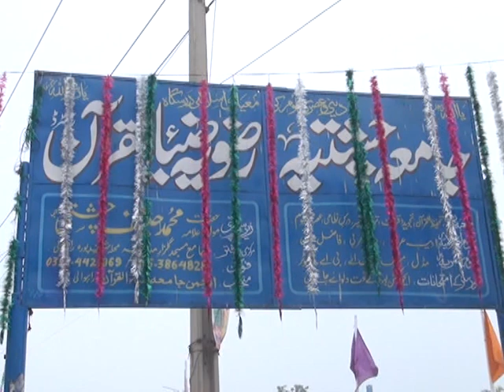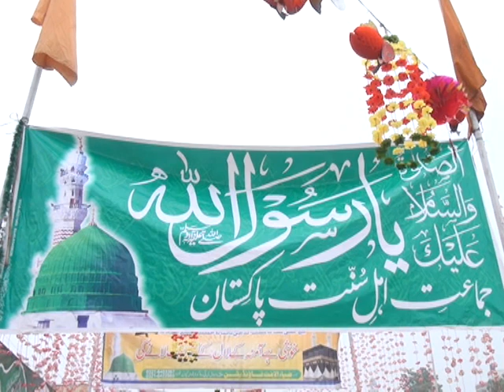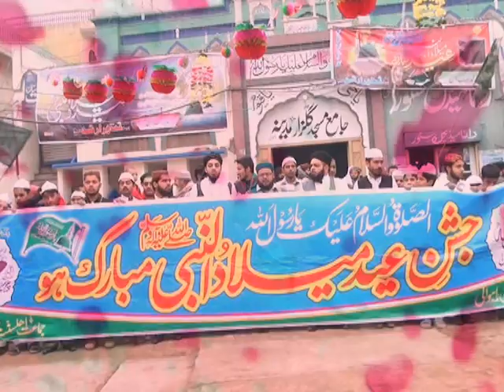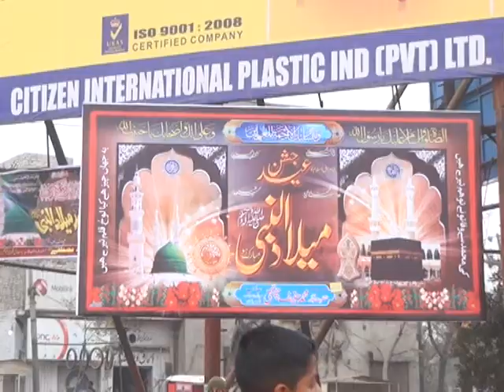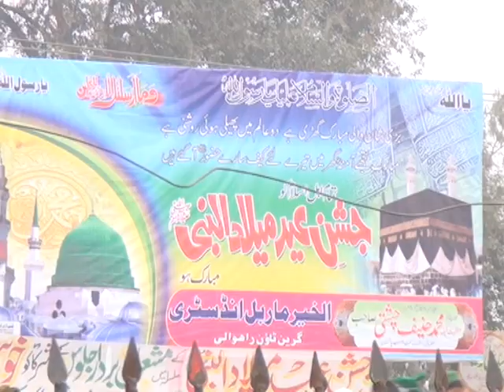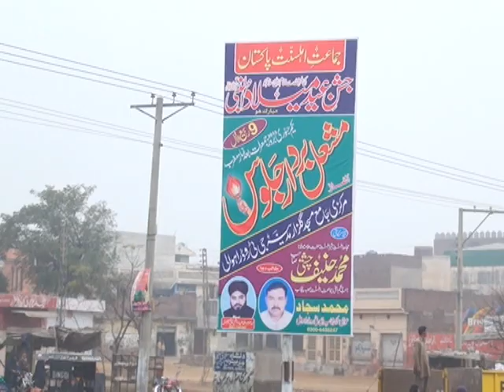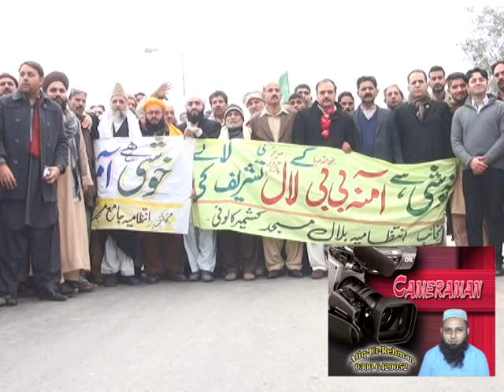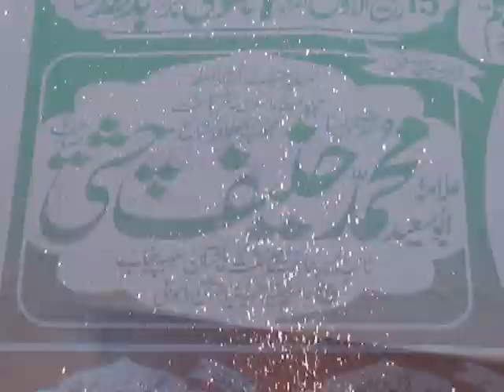Jaloos Eid Milad un Nabi / Jamia Chishtia Rizvia Zia-ul-Quran Rahwali /جلوس عید میلاد البنی